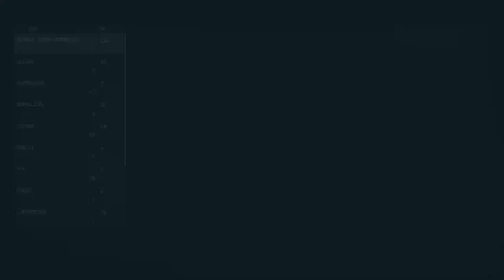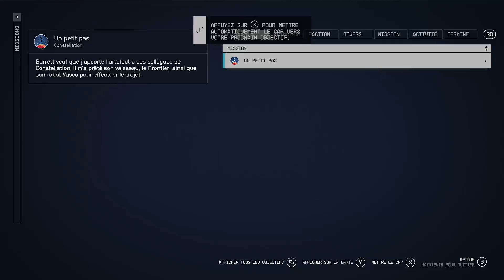STARFIELD - L'AVENTURE INTERSTELLAIRE COMMENCE ! #1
On se retrouve aujourd'hui sur Starfield pour le commencement d'une aventure qui promet d'être incroyable !